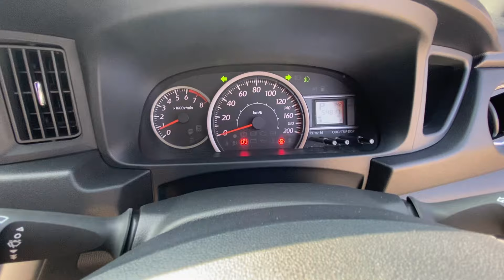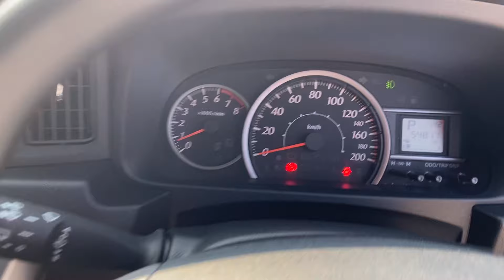DAIHATSU SIGRA R AT 2023 | REVIEW & DI JUAL ‼️081225137893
Harga 140 juta nego di Purwokerto